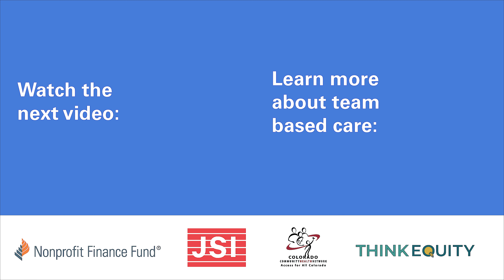How does team-based care improve the patient experience?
Here, staff demonstrate how team-based care enhances the patient experience with more frequent contact and comprehensive healthcare from different providers, building stronger patient-clinic bonds. It also ensures consistent, accessible care for everyone, regardless of location or background.